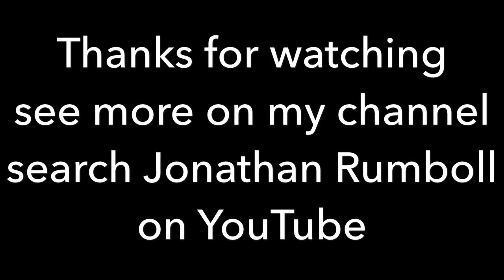Pheasant Shooting in The Yorkshire Dales 16th December 2017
Another day in my season’s diary shooting pheasants in Coverdale North Yorkshire